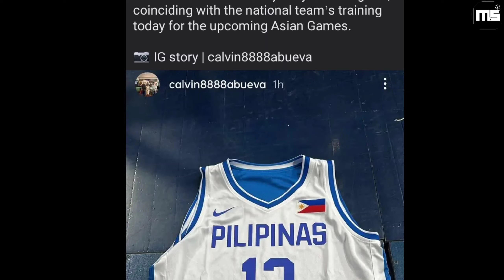GILAS NAPAKA LAKAS NA LINE UP MAY NAGBABALIK NA ISA PANG GUARD | GINULAT ANG LAHAT DITO!